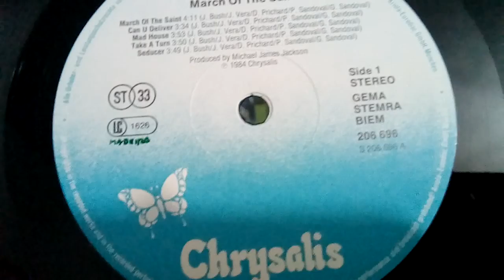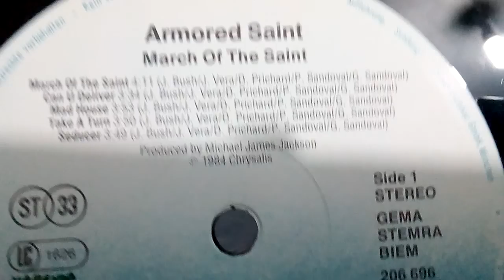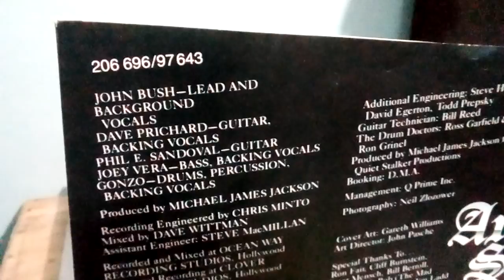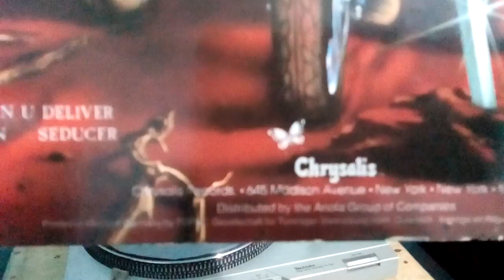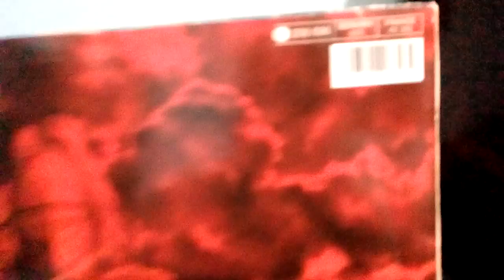25 Armored Saint march of saint vinyl part 02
Marcha do Santo é o álbum de estréia pela American heavy metal band Armored Saint . Foi lançado em 1984 pela Chrysalis Records e gravado com o produtor Michael James Jackson, que trabalhou anteriormente para o Kiss . O álbum de estréia rendeu um pequenohit da MTV com "Can U Deliver", mas Joey Vera e John Bush lembraram mais tarde a gravação do álbum como uma experiência frustrante e decepcionante, explicando que a abordagem de Jackson era muito mais comercial do que o som de heavy metal que a banda queria. . [2]Como Vera recordou em 2006: "No final do álbum, estávamos muito descontentes com a produção, o mix, a maneira como trabalhamos e com quem trabalhamos. E o produtor e nosso gerente nos deixaram gastar mais de ($) 300.000 em nossa primeiro registro. Até hoje ainda estamos em dívida com esse. " [3]                                                              Lado a

1 "Marcha do Santo" 4:11
2) "Você pode entregar" 3:34
3) "Mad House" 3:53
4) "Dê uma volta" 3:50
5) "Sedutor" 3:49
Lado B
Não. Título comprimento
6 "Motim no mundo" 3:29
7) "Caçador de gloría" 5:09
8) "Atingido pelo destino" 3:40
9 "Inveja" 2:56
10) "Alarme falso" 4:14
Comprimento total: 38:35